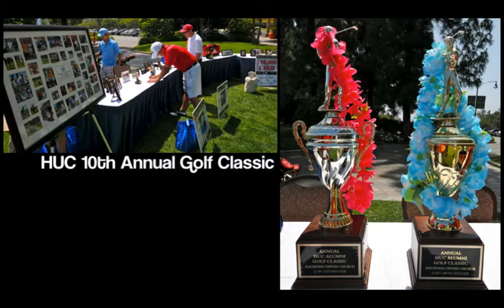HUC Alumni 10th Annual Golf Classic (Pacific Palms Resort 2010)